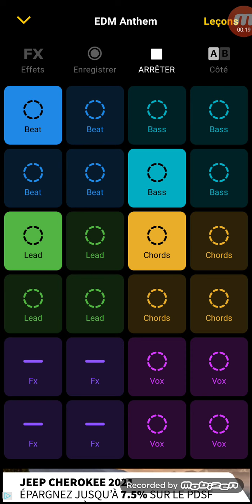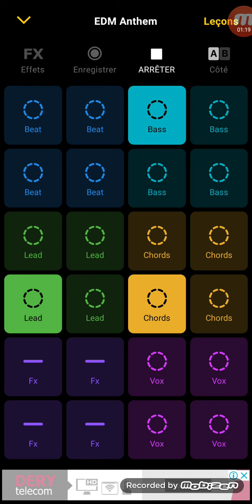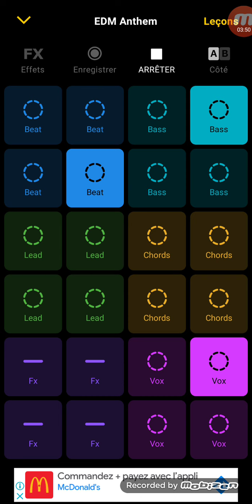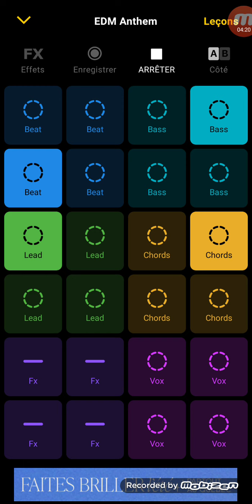groovepad EDM Anthem